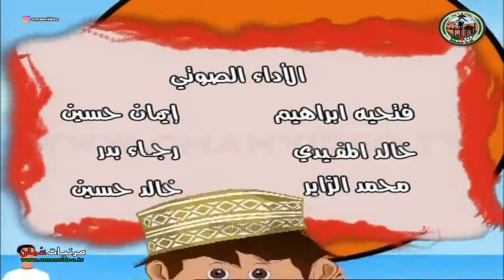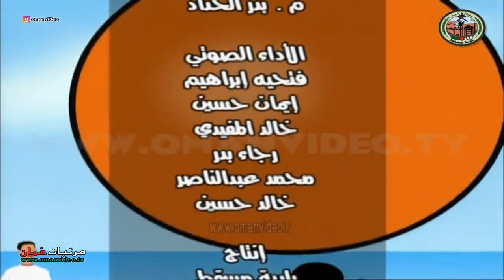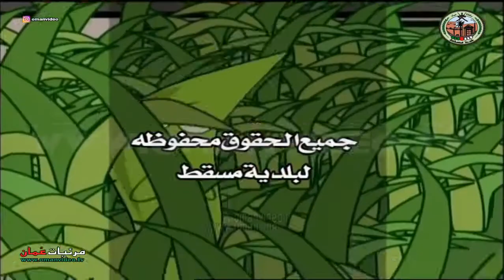الحمامة المشاكسة - السلسلة التوعوية الكارتونية ( حمّوود ) © لبلدية مسقط - إدارة التوعية والإرشاد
الحمامة المشاكسة
السلسلة التوعوية  الكارتونية ( حمّوود )   © لبلدية مسقط - إدارة التوعية والإرشاد
قصة : مريم بنت عبدالله الحسني
سيناريو وحوار  : عبدالناصر الزاير

الإشراف و المتابعة : ناصر بن خلفان الحبسي
الإشراف العام : محمود بن علي بن عيسى
إخراج : عبدالناصر الزاير

جميع الحقوق محفوظة © لبلدية مسقط - إدارة التوعية والإرشاد
Muscat  Municipality
سلطنة عُمان